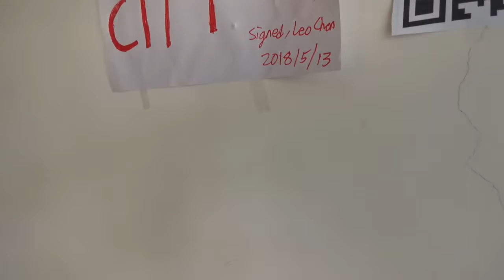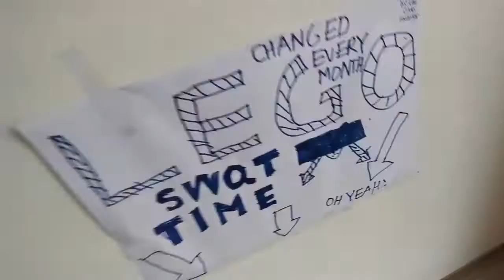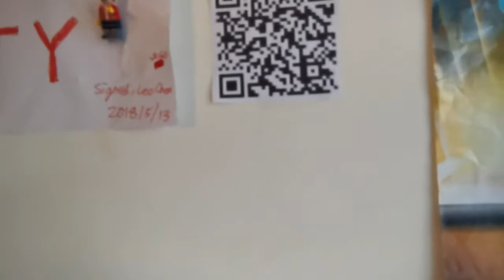LEGO ROOM DISTRUCT Part 3! We're moving the whole LEGO city up! Moving the amusement park!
Today, it's the LEGO city distruct part 3! We're moving the whole LEGO city up a bit, moving more buildings, and the amusement park AGAIN!